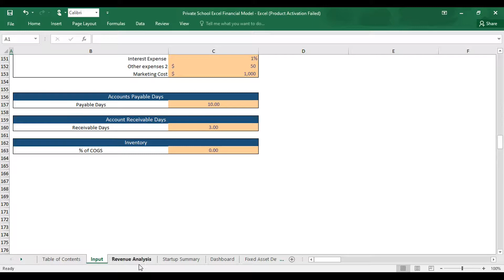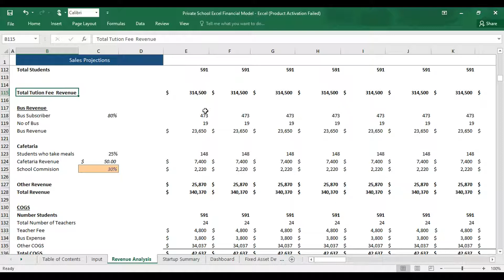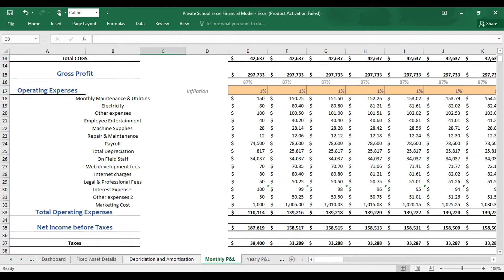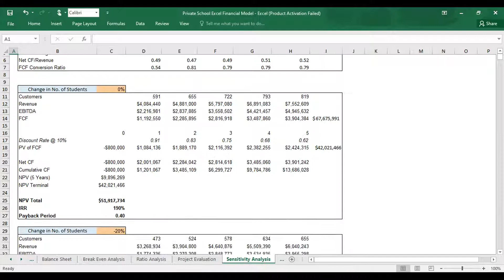Private School Excel Financial Model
After investing your time, energy, and money in establishing a school, it is important that you have a financial analysis for a school that you can believe in. Opening any business is hard work and carries a risk – schools are no exception! Having a financial feasibility plan can allow you to move forward with confidence. Private School Excel Financial Model provides a school with a clear view of how it intends to use its resources.
𝐒𝐢𝐦𝐢𝐥𝐚𝐫 𝐁𝐮𝐬𝐢𝐧𝐞𝐬𝐬 𝐌𝐨𝐝𝐞𝐥
Trinity School, The Brearley School, and The Davidson Academy of Nevada
𝐈𝐧𝐭𝐫𝐨𝐝𝐮𝐜𝐭𝐢𝐨𝐧 𝐭𝐨 𝐏𝐫𝐢𝐯𝐚𝐭𝐞 𝐒𝐜𝐡𝐨𝐨𝐥 𝐄𝐱𝐜𝐞𝐥 𝐅𝐢𝐧𝐚𝐧𝐜𝐢𝐚𝐥 𝐌𝐨𝐝𝐞𝐥 𝐓𝐞𝐦𝐩𝐥𝐚𝐭𝐞
The Private School Excel Financial model contains the three financial statements, including the cash flows, and calculates the relevant metrics (Break-even Analysis, Diagnostic Tools, Project evaluation, and Charts).
So a quick overview of the Financial Model, in the contents tab, you can see the structure of the model, and by clicking on any of the headlines, be redirected to the relevant worksheet.
On the Input tab, you can feed the financial information for the model, such as sales price, cost, expenses, etc. Inputs are always depicted with a Peach fill and grey letters, call up (that is, direct links from other cells) are filled in grey with black letters, while calculations are depicted with white fill and black characters.
In the sensitivity analysis tab, you can see a high-level report with the main business scenarios. The tab shows how the company’s profit will look in case of any uncertainty. For example, if the cost or expenses increased by 10%.
Another useful tab is the break-even analysis, where you can see the items needed to be sold every day and their currency value to break even.
Calculations: Here, all calculations are performed. The revenues are calculated based on the product or services sold, promotion, pricing, promotions, and marketing campaign, and deducting the business variable and fixed costs, the operating profit is resulting.
In the PnL Monthly tab: everything aggregates here into the relevant statements: profit and loss, balance sheet, and cash flow every month.
Moving to the Project Valuation tab, a company valuation is performed by using the free cash flows with discount rates to the firm and then a series of investment metrics are presented (IRR, NPV, ROE).
In the Dashboard tab: Various graphs present the revenues, cash analysis, break-even analysis, sensitivity, assets vs liabilities, startup summary, etc.
𝐊𝐞𝐲 𝐈𝐧𝐩𝐮𝐭𝐬 𝐨𝐟 𝐏𝐫𝐢𝐯𝐚𝐭𝐞 𝐒𝐜𝐡𝐨𝐨𝐥 𝐄𝐱𝐜𝐞𝐥 𝐅𝐢𝐧𝐚𝐧𝐜𝐢𝐚𝐥 𝐌𝐨𝐝𝐞𝐥 𝐓𝐞𝐦𝐩𝐥𝐚𝐭𝐞
1. The growth rate Price and Expense.
2. Tuition Fee-Related Revenue Assumptions
3. Bus Revenue Assumptions
4. Cafetaria Revenue
5. School Capacity & Land Assumptions
6. Marketing Budget Sheet (which measures how many customers we get from marketing).
7. Average Payable and Receivable days your business is following.
8. Cost of Goods.
9. Fixed Asset and Capital Expenditure.
10. Tax Rate
11. Investment table
12. Loan table
𝐁𝐞𝐧𝐞𝐟𝐢𝐭𝐬 𝐨𝐟 𝐏𝐫𝐢𝐯𝐚𝐭𝐞 𝐒𝐜𝐡𝐨𝐨𝐥 𝐄𝐱𝐜𝐞𝐥 𝐅𝐢𝐧𝐚𝐧𝐜𝐢𝐚𝐥 𝐌𝐨𝐝𝐞𝐥 𝐓𝐞𝐦𝐩𝐥𝐚𝐭𝐞
𝐄𝐧𝐜𝐚𝐩𝐬𝐮𝐥𝐚𝐭𝐞 𝐂𝐨𝐦𝐩𝐚𝐧𝐲 𝐏𝐞𝐫𝐟𝐨𝐫𝐦𝐚𝐧𝐜𝐞- The Private School Excel Financial Model analysis allows the user to express critical profitability and financial position information in just a few numbers.
𝐁𝐨𝐭𝐭𝐨𝐦 𝐋𝐢𝐧𝐞–  Succeeding to plan your Company’s finances well will mean overall success in making wise investment decisions, purchasing the right operating assets, control costs, and determining company valuation.
𝐀𝐜𝐜𝐨𝐦𝐦𝐨𝐝𝐚𝐭𝐞𝐬 𝐈𝐧𝐯𝐞𝐬𝐭𝐨𝐫𝐬– This model provides valuation and performance analysis charts.
𝐁𝐚𝐬𝐞𝐝 𝐨𝐧 𝐅𝐢𝐧𝐚𝐧𝐜𝐢𝐚𝐥 𝐏𝐫𝐢𝐧𝐜𝐢𝐩𝐥𝐞𝐬– We did in-depth research on a school business model.
𝐏𝐫𝐨𝐩𝐞𝐫𝐥𝐲 𝐈𝐧𝐭𝐞𝐠𝐫𝐚𝐭𝐞𝐝– The model assumptions and calculation structurally integrated.
𝐕𝐢𝐬𝐮𝐚𝐥𝐢𝐳𝐚𝐭𝐢𝐨𝐧 𝐓𝐨𝐨𝐥– This Financial model also prepares a clear communication of the quantitative outcomes.

Contents of the video:
0:00 Intro
0:15 Input Sheet
0:44 Revenue Analysis
1:09 Start-up Summary
1:24 Dashboard
1:38 Fixed Asset Details
1:46 Depreciation and Amortization
1:53 Monthly P&L
2:07 Yearly P&L
2:18 Cash-flow Statement
2:39 Balance Sheet
2:51 Break-Even Analysis
3:01 Ratio Analysis
3:10 Project Evaluation
3:25 Sensitivity Analysis
3:42 Diagnostic Tools